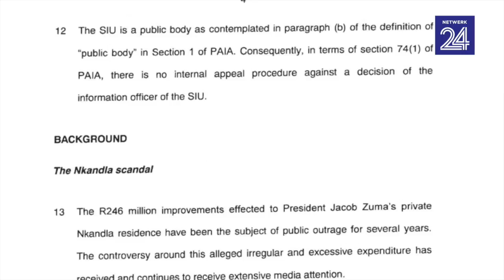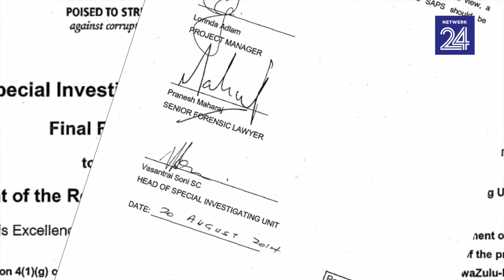Hoekom gaan Netwerk24 hof toe?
In 2015 het Adriaan Basson, hoofredakteur van Netwerk24, ’n oproep gekry van iemand met kennis van die spesiale ondersoekeenheid (SOE) se Nkandla-verslag. Die persoon het besonderhede gegee van inligting wat in die oorspronklike SOE-verslag was, maar nie in die finale verslae nie. Netwerk24 vra daarom die Noord-Gautengse hooggeregshof om al die oorspronklike SOE-verslae beskikbaar te stel, omdat die eenheid veel meer ontdek het as wat in die finale verslae weergegee is.